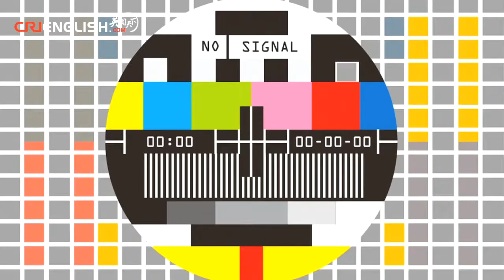回到未来，回到傻的未来 Back to the Stupid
Join the C4 Show, China's number one comedy news show, as we go Back to the Future (kind of) and take the piss out of Chinese news readers.